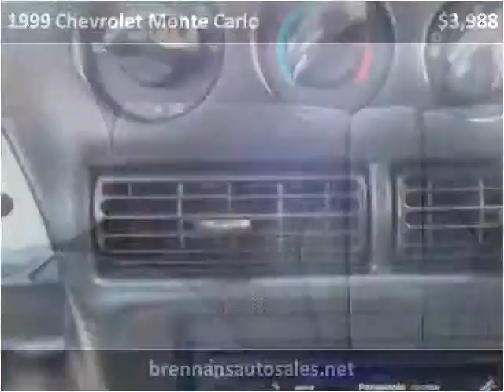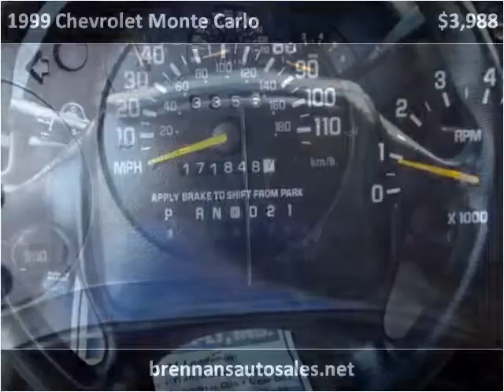1999 Chevrolet Monte Carlo Used Cars Bogalusa LA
This 1999 Chevrolet Monte Carlo is available from Brennan's Auto Sales.